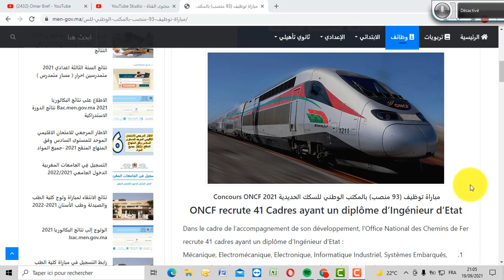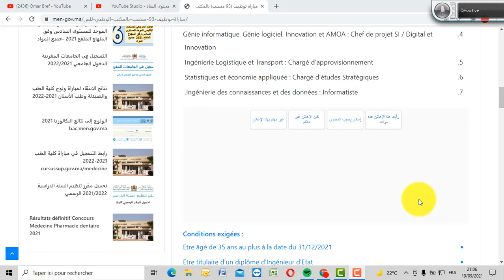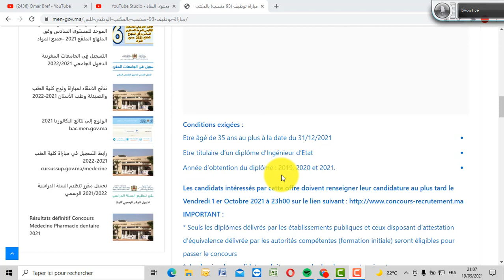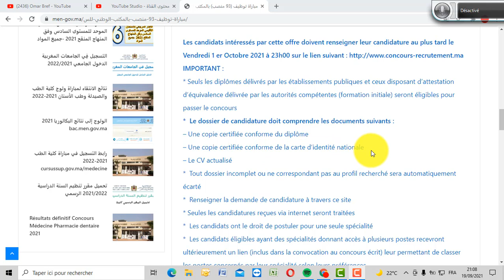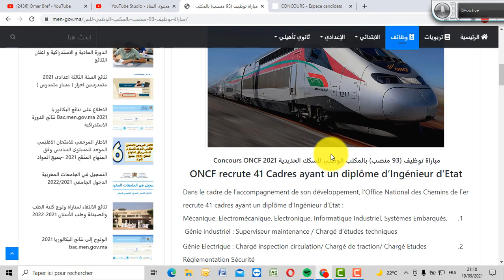Concours ONCF 2021 مباراة توظيف 93 منصب بالمكتب الوطني للسكك الحديدية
مباراة توظيف (93 منصب) بالمكتب الوطني للسكك الحديدية Concours ONCF 2021
ONCF recrute 41 Cadres ayant un diplôme d’Ingénieur d’Etat
Dans le cadre de l’accompagnement de son développement, l’Office National des Chemins de Fer recrute 41 cadres ayant un diplôme d’Ingénieur d’Etat :
Mécanique, Electromécanique, Electronique, Informatique Industriel, Systèmes Embarqués, Génie industriel : Superviseur maintenance / Chargé d’études techniques
Génie Electrique : Chargé inspection circulation/ Chargé de traction/ Chargé Etudes Réglementation Sécurité
 Qualité Sécurité Environnement : Chargé QSE
Génie informatique, Génie logiciel, Innovation et AMOA : Chef de projet SI / Digital et Innovation
Ingénierie Logistique et Transport : Chargé d’approvisionnement
Statistiques et économie appliquée : Chargé d’études Stratégiques
 Ingénierie des connaissances et des données : Informatiste.

Conditions exigées :
Etre âgé de 35 ans au plus à la date du 31/12/2021
Etre titulaire d’un diplôme d’Ingénieur d’Etat
Année d’obtention du diplôme : 2019, 2020 et 2021.
Les candidats intéressés par cette offre doivent renseigner leur candidature au plus tard le Vendredi 1 er Octobre 2021 à 23h00 sur le lien suivant
IMPORTANT :
* Seuls les diplômes délivrés par les établissements publiques et ceux disposant d’attestation d’équivalence délivrée par les autorités compétentes (formation initiale) seront éligibles pour passer le concours
*  Le dossier de candidature doit comprendre les documents suivants :
– Une copie certifiée conforme du diplôme
– Une copie certifiée conforme de la carte d’identité nationale
– Le CV actualisé
*  Tout dossier incomplet ou ne correspondant pas au profil recherché sera automatiquement écarté
*  Renseigner la demande de candidature à travers ce site
* Seules les candidatures reçues via internet seront traitées
*  Les candidats ont le droit de postuler pour une seule spécialité
*  Les candidats éligibles ayant des spécialités donnant accès à plusieurs postes recevront ultérieurement un lien (inclus dans la convocation au concours écrit) leur permettant de classer les postes concernés par leur spécialité selon leurs préférences.
Date et lieu du concours écrit :
Date : Dimanche 10 Octobre 2021
Lieu : Faculté des Sciences Juridiques Economiques et Sociales Km 9, Route El jadida, Oasis, Casablanca.
Concours de recrutement ONCF Cadres Gestionnaires (27 postes)
Dans le cadre de l’accompagnement de son développement, l’Office National des Chemins de Fer recrute 27 cadres lauréats des grandes écoles de commerce et gestion, universités, … ayant un diplôme de master ou équivalent :
Achats et Supply Chain Management : Chargé d’Achat
 Commerce : Chargé Etudes et Gestion Commerciale voyageurs / Chargé Etudes et Gestion Commerciale Fret
 Communication : Chargé de projet communication
Marketing : Chargé Etudes et Gestion Commerciale voyageurs / Chargé Etudes et Gestion Commerciale Fret / Chargé de projet communication
 Comptabilité : Superviseur Comptable
 Finances : Superviseur Financier/ Cash Manager
 Contrôle de gestion : Superviseur Contrôle de gestion
Droit des affaires, Droit social, Droit de la consommation, Droit de la concurrence, Droit contentieux : Juriste
Droit Foncier : Juriste Foncier
Psychologie du travail / Psychologie sociale/Psychologie cognitive : Psychologue de travail
Management des ressources humaines : Chargé d’études RH.
Conditions exigées : Concours de recrutement ONCF Cadres Gestionnaires (27 postes)
Etre titulaire d’un diplôme des grandes écoles de commerce et gestion, universités, … ou de master ou équivalent